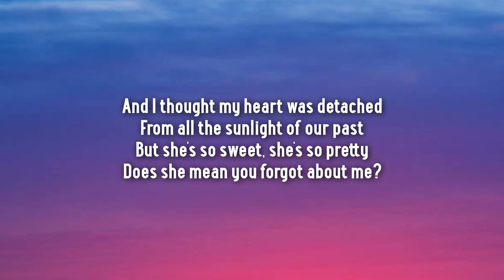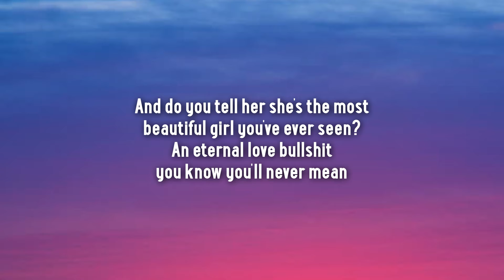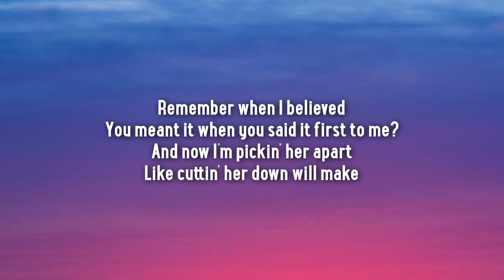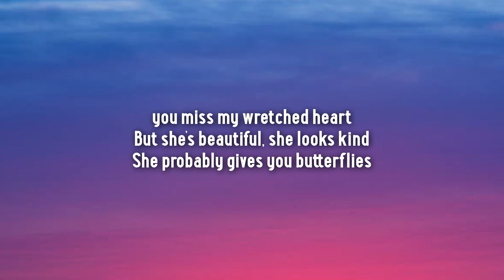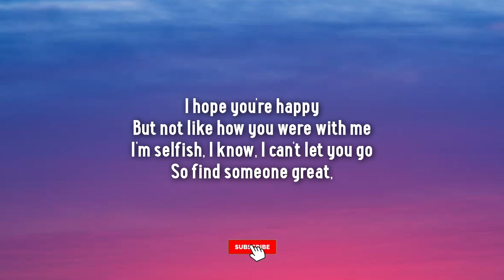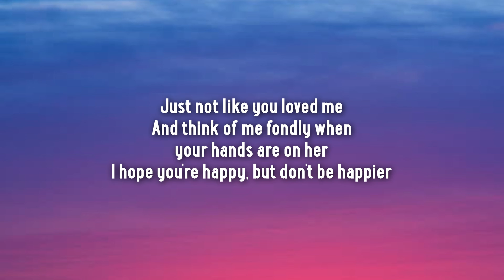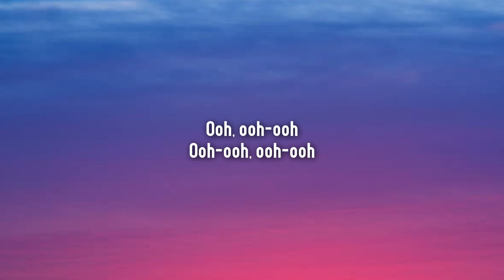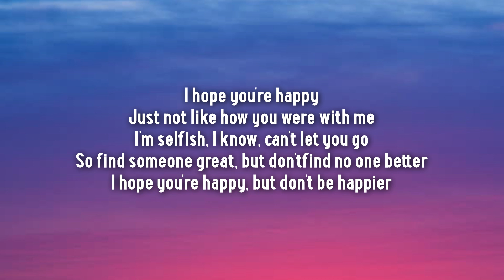Olivia Rodrigo - happier (Lyrics) She beautiful she looks kind [Tiktok Song]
[Bridge]
Ooh, ooh-ooh
Ooh-ooh, ooh-ooh